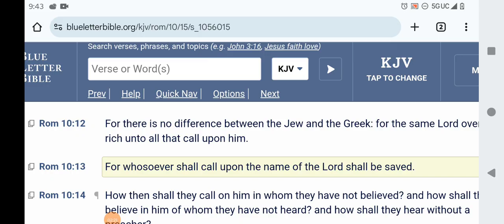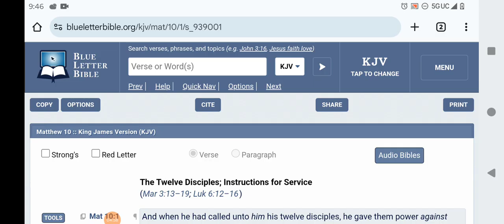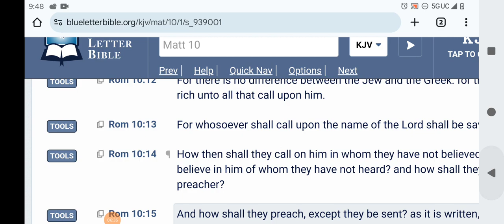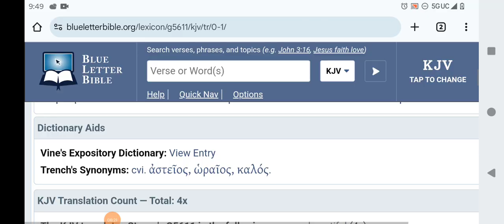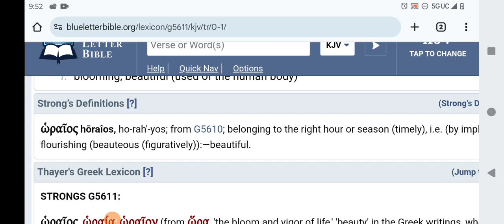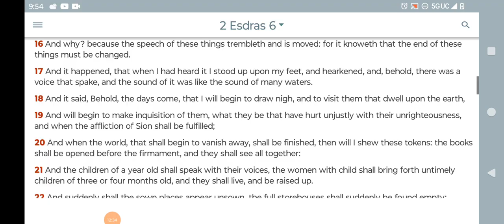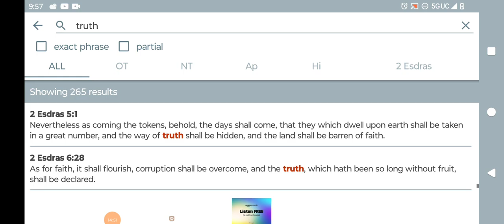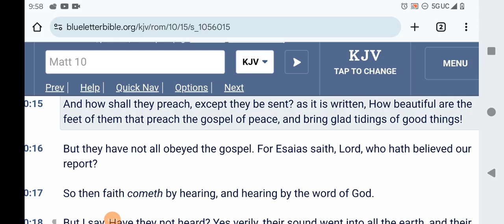Rom 10:15 How Beautiful are the feet of them!